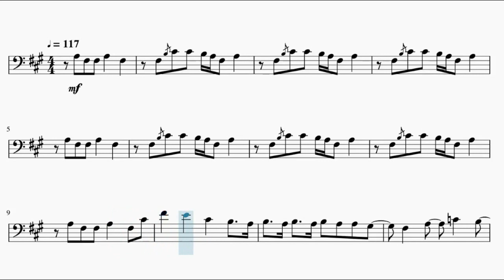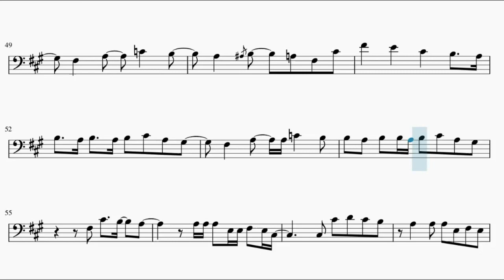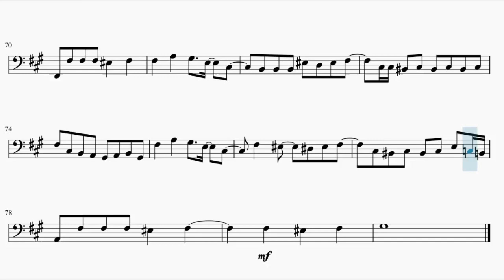Jujutsu Kaisen Season 2 Opening 2 – SPECIALZ (Bassoon)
This is the sheet music of Jujutsu Kaisen Season 2 Opening 2, SPECIALZ by King Gnu. Based on Anime Pro's piano arrangement.

[Verse 1]
Imawa no kiwakiwa de odori mashou
Toukyou zensen kyou no miyako
Oujou giwa no kiwakiwa de agaki mashou
Ogyougi no warui tsura mo misete yo

[Pre-Chorus]
I love you, baby
Utai tsuzuke mashou
Donna shiremono mo
Donna yosomono mo
Kokoro moeru
Ikkyoshu ittousoku
Hashiridashitara ankontorooru

[Chorus]
Muchakucha ni shite kurenai kai?
Issai wo zonbun ni kurai tsukushite
Isshou meikyuu kaiyuu randebuu
Memai ga suru hodo
"You are my special"
Uyamuya na mama mawaru sekai
No, no, no! Sou reisei ni wa naranaide
Dare ga dou iou to
"We are special"

[Verse 2]
Dohyou giwa no kiwakiwa de kotae mashou
Toukyou ensen ouare moyou
Houdou kikan giragira chibashirimasu
Reisei to fukan wa gohatto desu

[Bridge]
"Get lost in me"
Jibun wo kabau kotoba bakari wo
Itsu made ii kikaseru no?
Ikizama wo kuiru nante
Sonna no gomen da wa
Outou shite yo sono taion kanjitai no
Tei taion no furoo ga tsuketa aoi honoo
Romantikku ni gomakasanaide
Tantou chokunyuu ni kirisaite
Netsu ppoi rabu songu ni wa yoenai yo mou

[Pre-Chorus]
Ogyougi no warui
[Chorus]
Mirai wo zonbun ni kurai tsukushite

[Post-Chorus]
We are special
Reisei ni wa naranaide
We are special
Anata wa sono mama de
We are special
Doko made mo tokubetsu yo
We are special